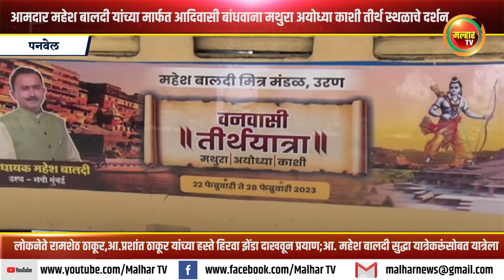आमदार महेश बालदी यांच्या मार्फत आदिवासी बांधवाना मथुरा अयोध्या काशी तीर्थ स्थळाचे दर्शन !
आमदार महेश बालदी यांच्या मार्फत आदिवासी बांधवाना मथुरा अयोध्या काशी तीर्थ स्थळाचे दर्शन; लोकनेते रामशेठ ठाकूर, आमदार प्रशांत ठाकूर यांच्या हस्ते हिरवा झेंडा दाखवून प्रयाण, आमदार महेश बालदी सुद्धा यात्रेकरूंसोबत यात्रेला !